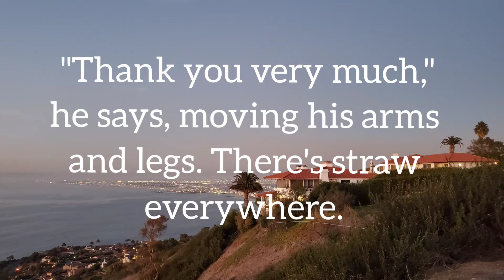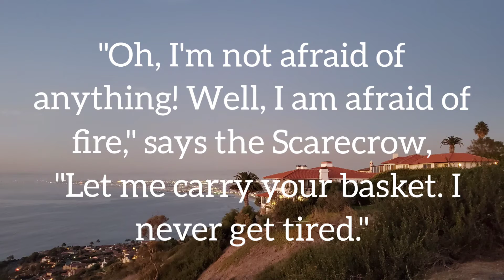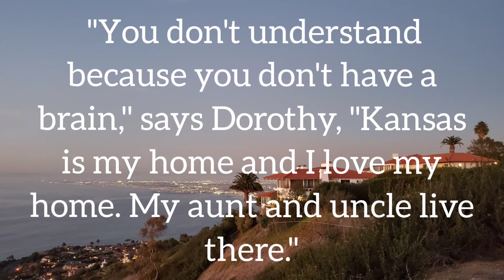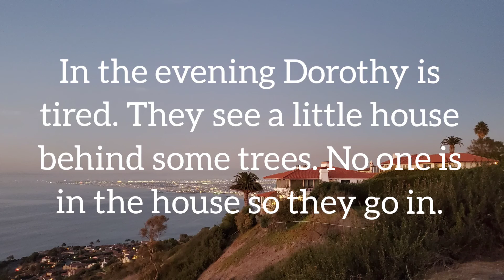The Wonderful Wizard of Oz 绿野仙踪 Chapter (Two) Listen to audiobooks Learn English 听有声读物 /学习英语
■故事梗概
主人公多萝茜是美国一个普通的小女孩。 某一天，她连同她所居住的小木屋被一股龙卷风刮走，然后落在一个叫做奥兹的陌生国度。
这里的成年人都只有多萝茜那么高，东南西北四方分别由一位女巫统治。 该国的中心有一座翡翠城，那里的统治者是伟大的魔法师奥兹。
为了返回家乡，多萝茜前往翡翠城，想请求奥兹帮忙。 一路上，她遇到了想要得到脑子的稻草人，想要一颗心的铁皮樵夫，想要获得胆量的胆小狮子。 他们结伴而行，成为很要好的朋友。
在多次历险之后，稻草人、铁皮人、狮子都得到了自己想要的东西。 最后，多萝茜凭借一双有魔力的银鞋子，也回到了自己亲人的身边。
■赏析
绿野仙踪是作家做教育的思考和表达，通过一个小女孩的旅行来对教育进行思辨。
■作者让小女孩学会三样东西：独立的能力、学会表达和交际、学会相处和获得荣誉感，让自己成为一个有身份感、有责任感的人。
The protagonist Dorothy is an ordinary little girl in the United States.  One day, she and the cabin she lived in were blown away by a tornado, and then landed in a strange country called Oz.
The adults here are only the height of Dorothy, and each of the four sides is ruled by a witch.  In the center of the country is an Emerald City, where the ruler is the great magician Oz.
In order to return to her hometown, Dorothy went to the Emerald City and wanted to ask Oz for help.  Along the way, she met a scarecrow who wanted to get a brain, a tin woodman who wanted a heart, and a cowardly lion who wanted to get courage.  They walked together and became very good friends.
After many adventures, the Scarecrow, Tin Man, and Lion all got what they wanted.  In the end, Dorothy returned to her family with a pair of magical silver shoes.
■Appreciation
The Wizard of Oz is a writer's thinking and expression of education, through a little girl's travel to speculate on education.
■The author allows little girls to learn three things: independent ability, learn to express and communicate, learn to get along and get a sense of honor, so that they can become a person with a sense of identity and a sense of responsibility.
3/13/2021